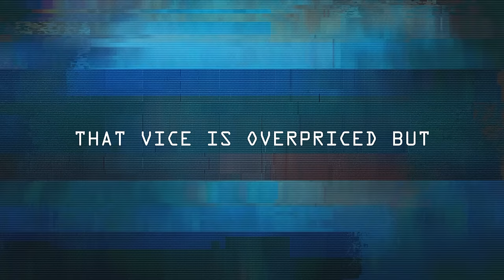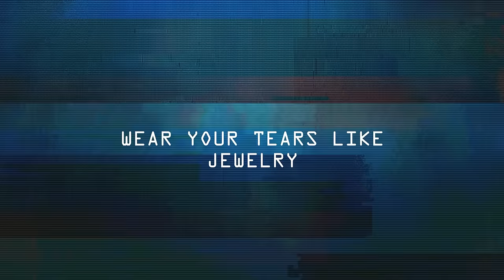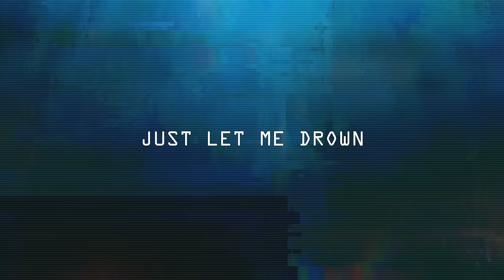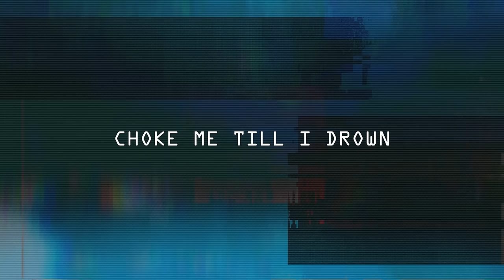The Warning - CHOKE (Official Lyric Video)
LYRICS
I won’t say goodbye
In the end, it won’t matter at all
I’m sure
I won’t survive the fall

Wear your tears like jewelry
That vice is overpriced but
Art is dead it died with me
Don’t cry

Just let me drown
Let me drown
Let me dive in
Sink in deeper
Push my head
Choke me till I drown
Let me drown

Drifting out of trust
Slipping down my throat
Into my lungs
It’s cold but this is where I’ll stay
Comfortably in pain

Don’t cry

Let me drown
Sink in deeper
Push my head

Like a machine every day I’m on hold
Breathe in, breathe out
I keep on waiting, tearing at my will
I wish I would just stop